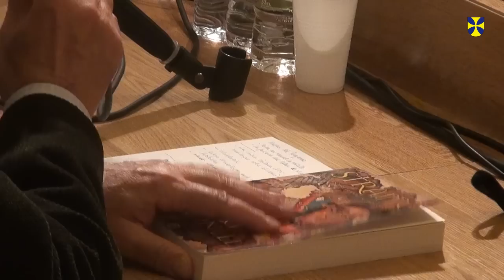Presentació "Strappo"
El periodista i escriptor Martí Gironell va presentar el 8 d'abril la seva darrera novel·la "Strappo" a Can Gruart. Una història sobre l'espoli de l'art romànic català.